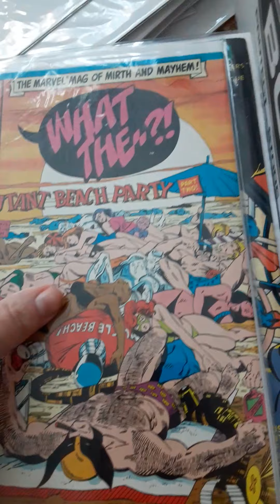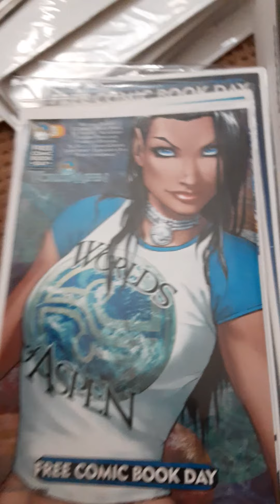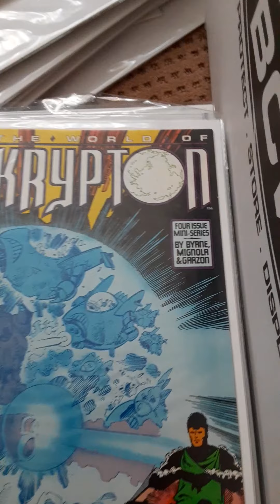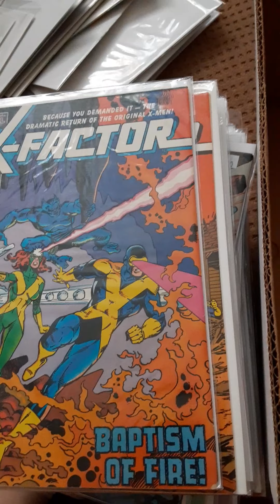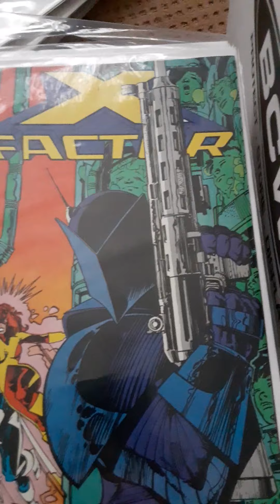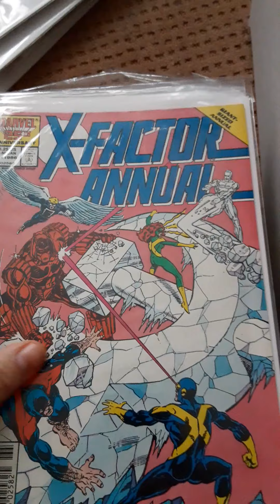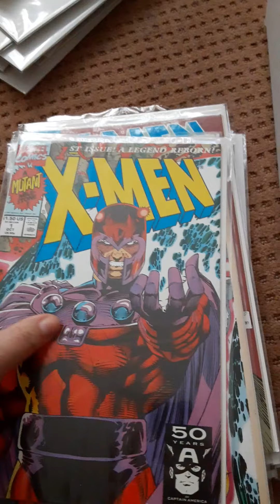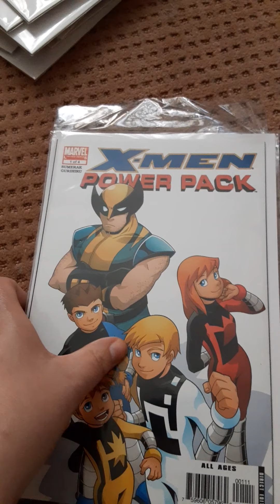My comic book collection W -X last in the series